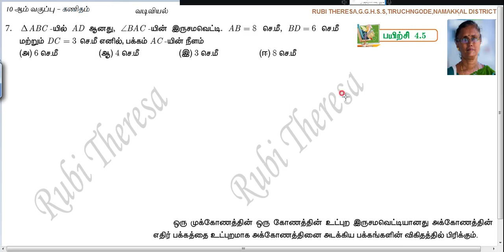TN Samacheer Kalvi 10th Maths _ Exercise 3.7 _ Sum 7_ ONE MARK _ GEOMETRY